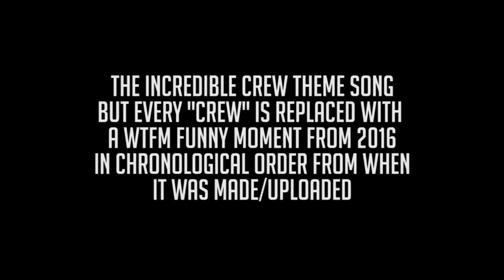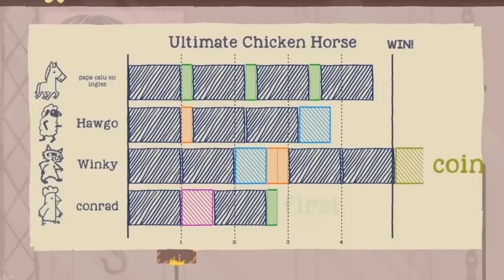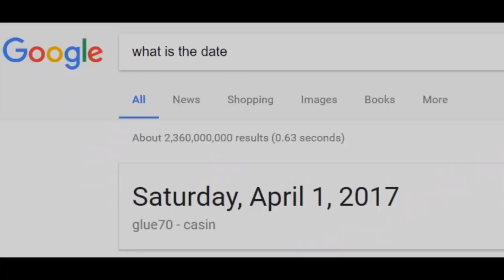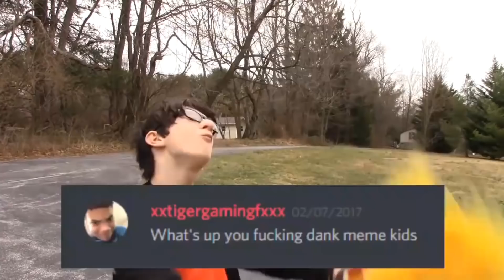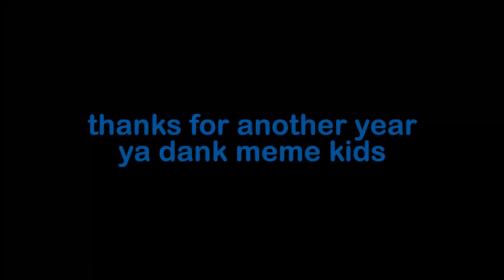Winky Rewind 2017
yall wanted this